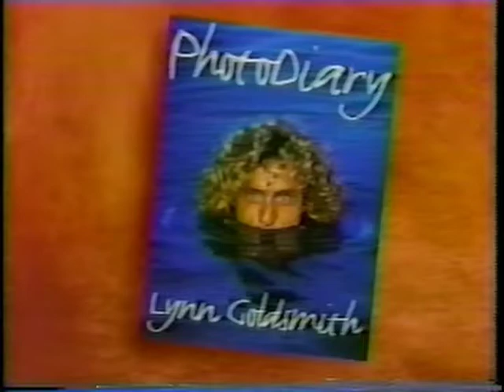TV Interview 1995 About Life As A Photographer in Rock and Roll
Lynn tells the story of working with Miles Davis which was one of the best and worst moments in her photographic journey.
She shares what it's like to work with icons like Tom Jones, Springsteen, and other artists, like Carly Simon, who were friends before they ever made a record!